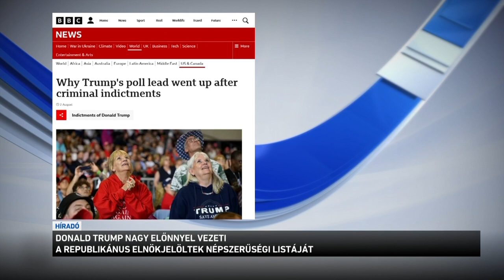Iowában folytatta kampánykörútját Donald Trump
Iowában folytatta kampánykörútját Donald Trump, ahol egy focimeccsen vett részt. Korábban Dél-Dakotában tett látogatást, ahol az ottani kormányzó hivatalosan is bejelentette a támogatását. Donald Trump nagy előnnyel vezeti a republikánus elnökjelöltek népszerűségi listáját, átlagosan 40 ponttal előzi meg a második helyen álló Ron DeSantis floridai kormányzót.